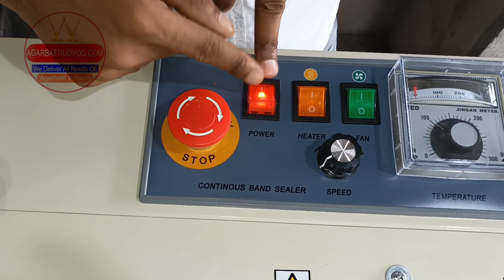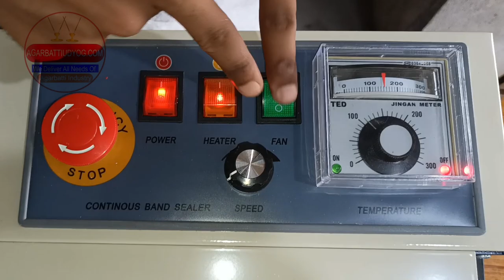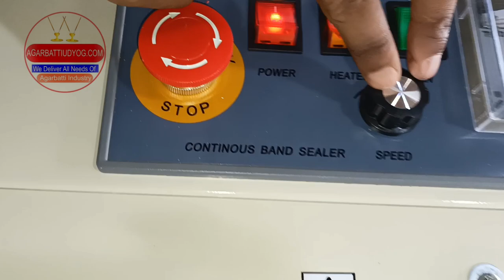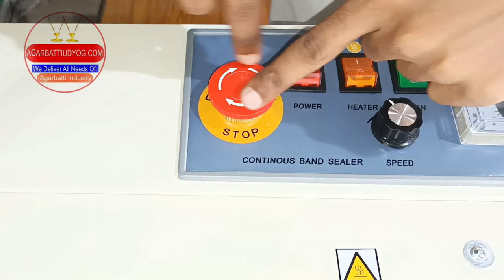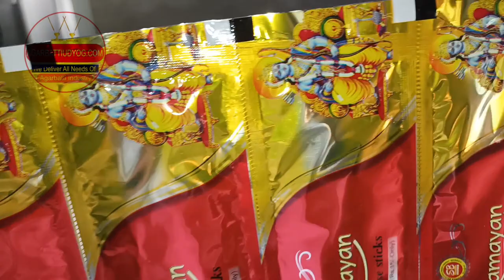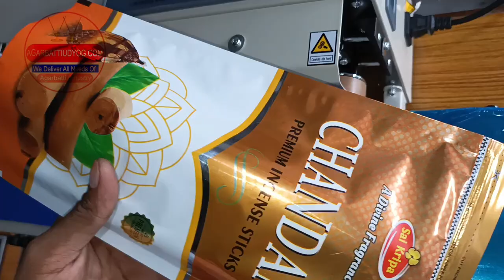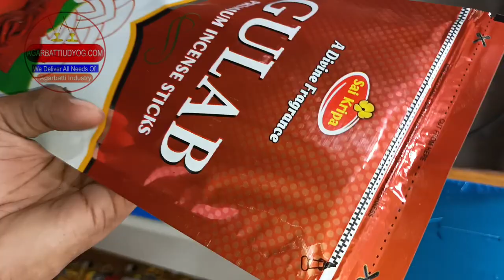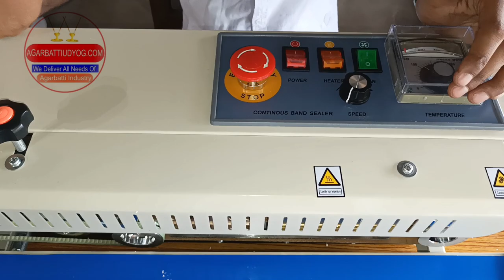All in 1 Packing Machine। Packing Machine। Packing Business at Home। Small Business Idea।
Follow our Official social media peges-